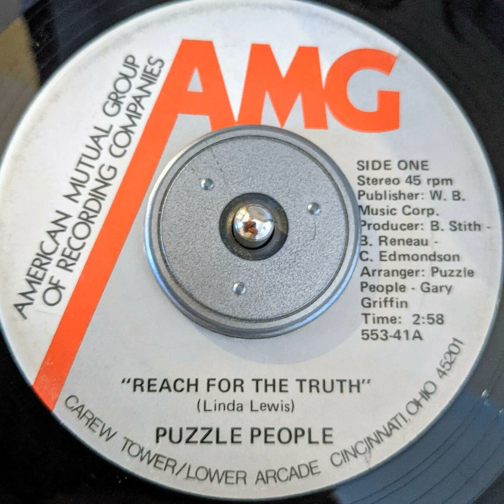PUZZLE PEOPLE - REACH FOR THE TRUTH